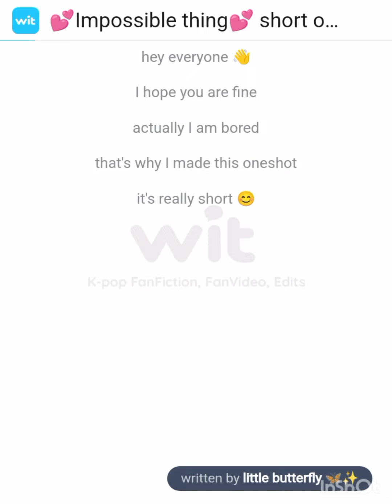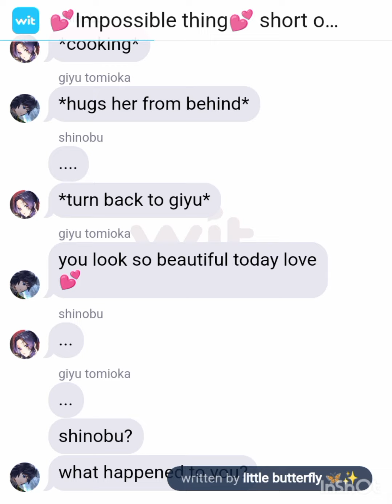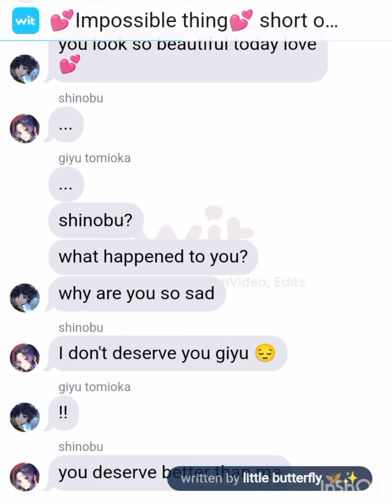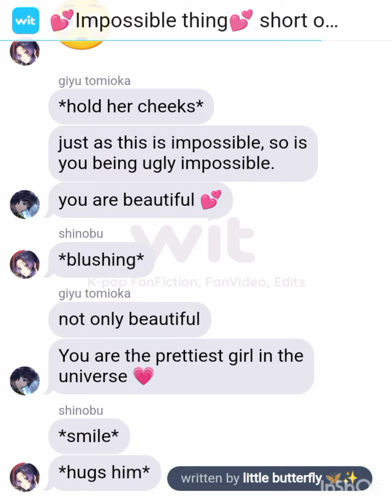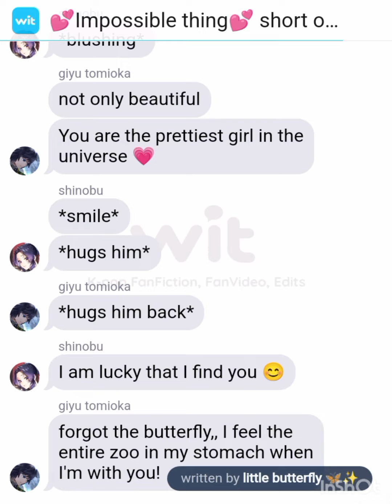impossible things.. quick oneshot demon slayer texting story kny little butterfly .. giyushino